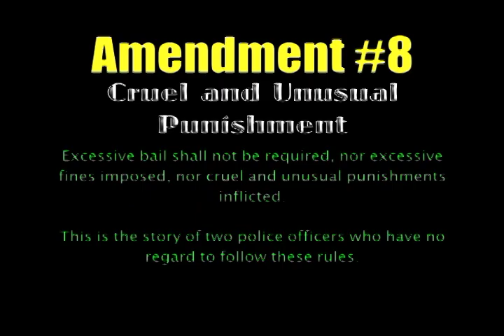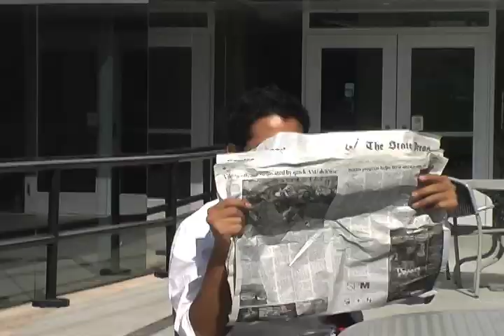JforJustice(PsihoulesEric).mov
TCM 100 in class project at Scottsdale Community College